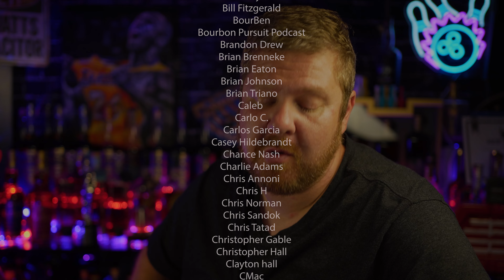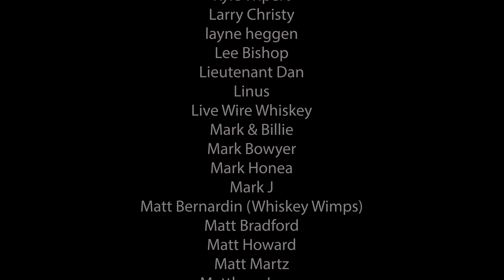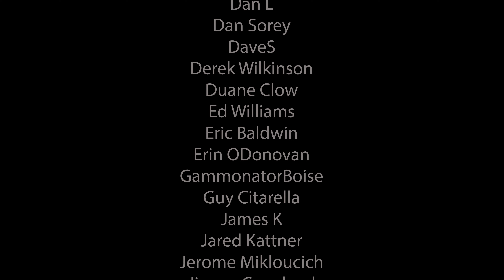Larceny Barrel Proof B524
⬇️MERCH⬇️
ADHD WHISKEY SHIRTS!

0 - 2.9 : Some of the Worst I've Tasted
3.0- 3.9 - Absolutely Terrible
4.0- 4.9 - Bad
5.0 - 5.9 - Not my Jam
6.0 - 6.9 - Decent to Pretty Good
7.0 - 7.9 - Good to Very Good
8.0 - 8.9 - Great to Spectacular
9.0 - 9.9 - Some of the best I've ever tasted